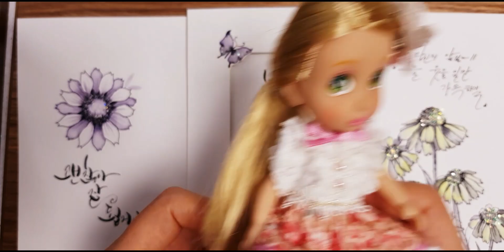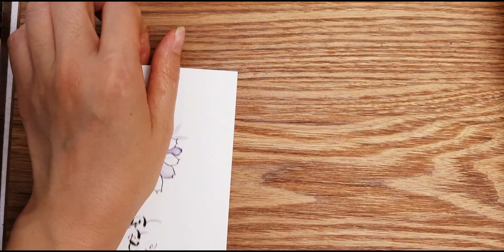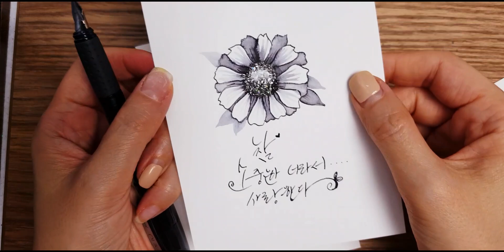🎨캘리엽서/안보면 후회하는 만년필 꽃엽서 ㅋ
오늘도 오랜만에 꽃엽서 올려 드립니다^^
너무 오래 기다리시게 해드려서 넘넘 죄송해요 ㅠ
앞으로 좀 더 자주 올려 드리도록 노력 할께요^^

(따쟁이블로그로 마실 오세요^^~)

(인스타 인치도 되어요^^)

소중한 구독자님들 늘 고맙습니다^^